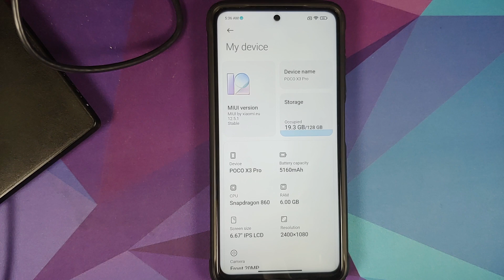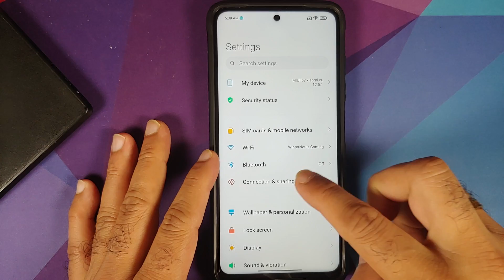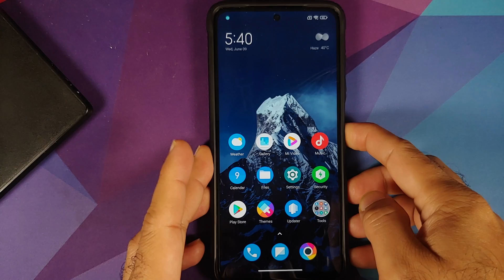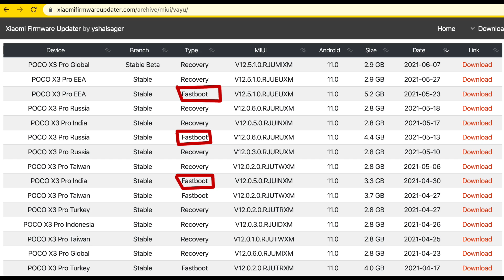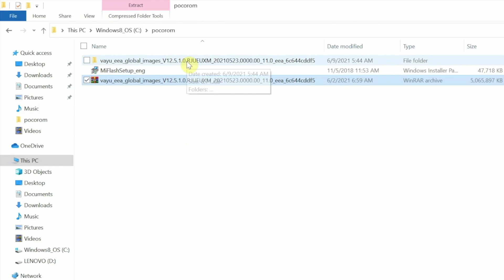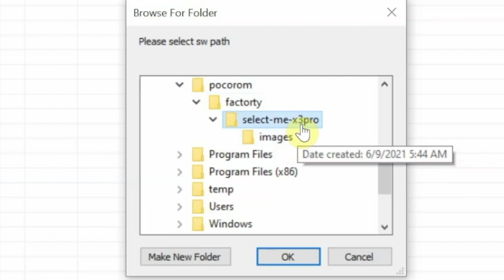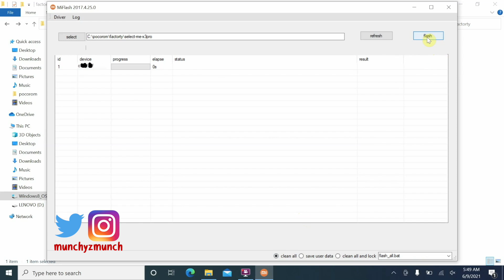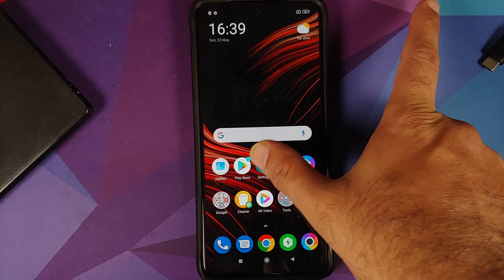Poco X3 Pro | Install Factory Software | MiFlash | Back to Stock MIUI | Fastboot Rom | Computer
Do you want to learn how to go back to stock MIUI from a custom rom on the Poco X3 Pro using MiFlash tool? In this detailed video tutorial we will show you how to go back to stock MIUI from a custom rom on the Poco X3 Pro using MiFlash tool. We will be using stock MIUI fastboot rom in this video, so you will need access to a Windows computer.